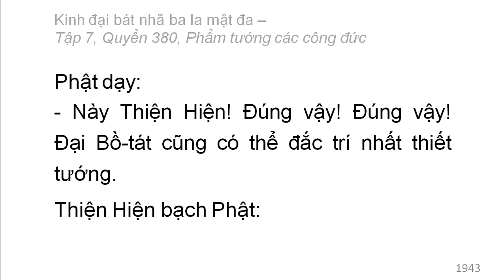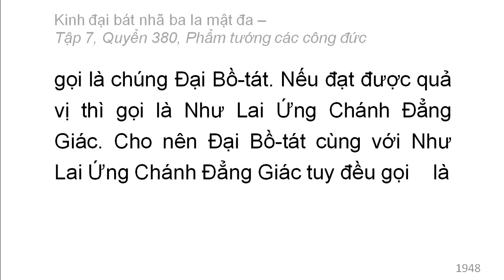Quyển 380: Kinh đại bát nhã ba la mật đa - Phẩm tướng các công đức (rất hay) (380/600) (9)